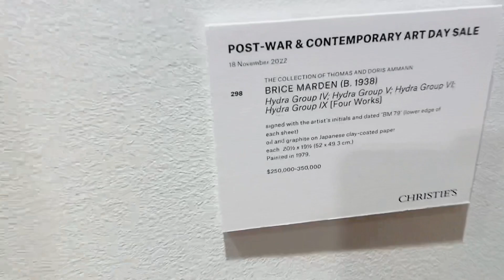13 novembre 2022